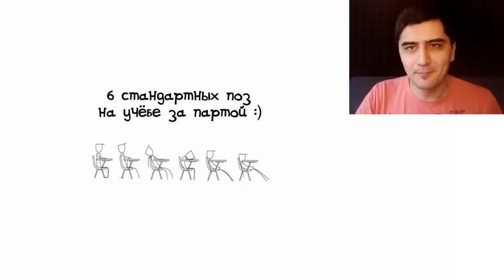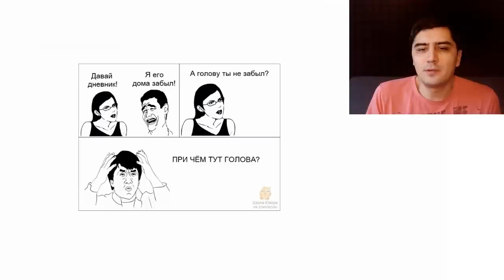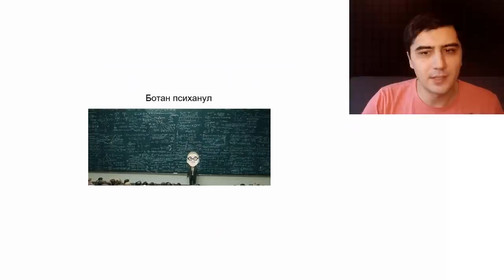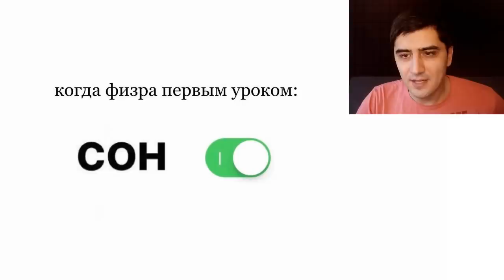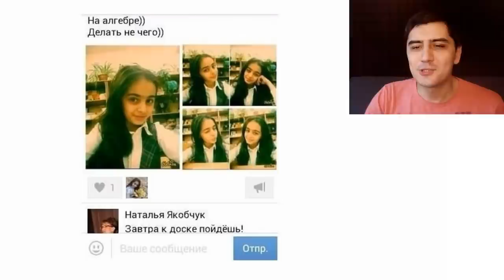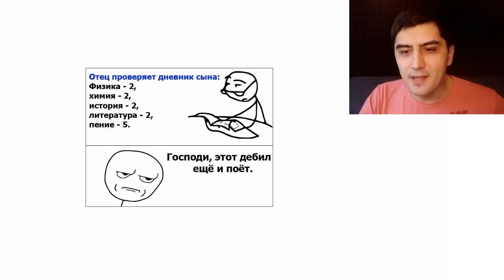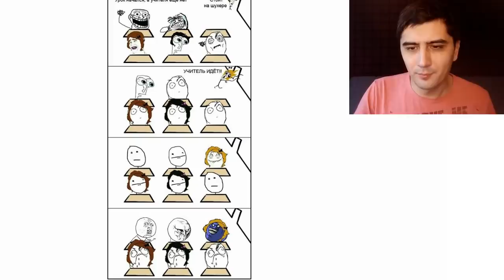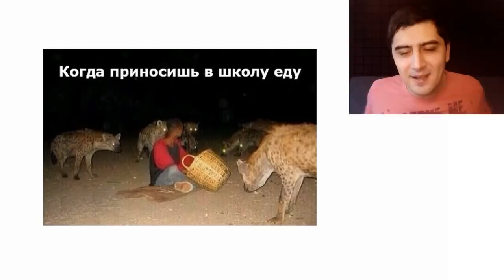Школомемы. 6 стандартныхпоз за партой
Школомемы с Максом Максимовым. Приколы про школу